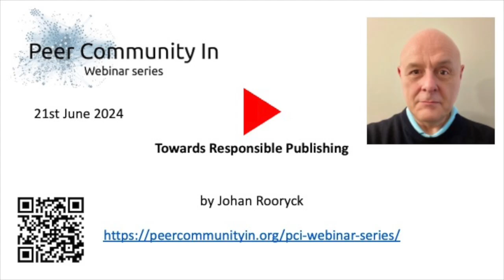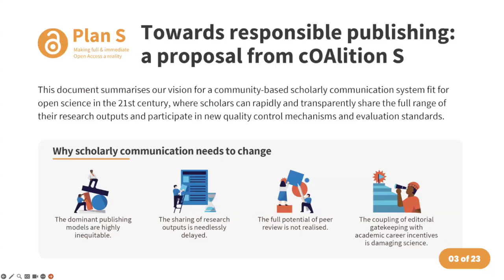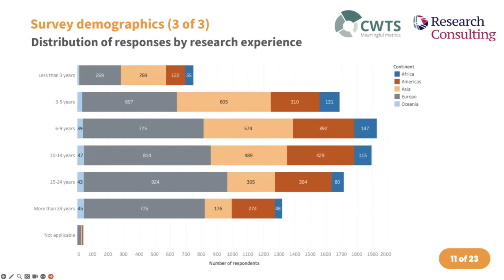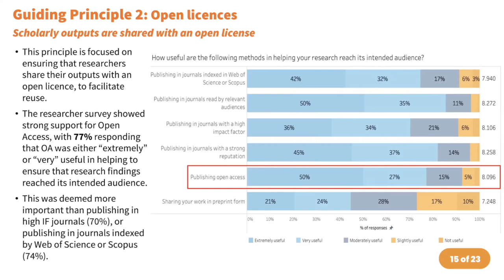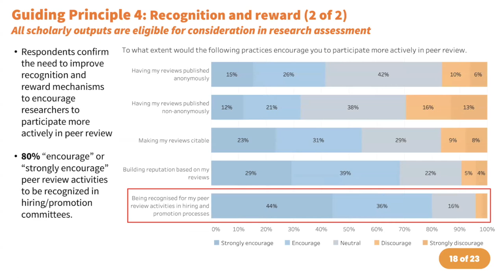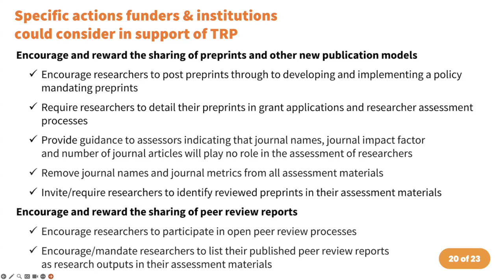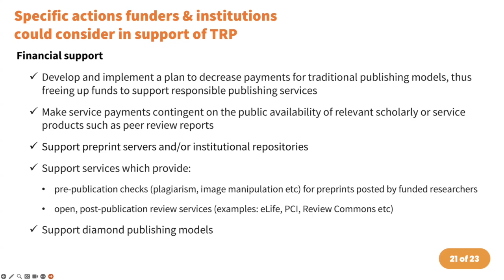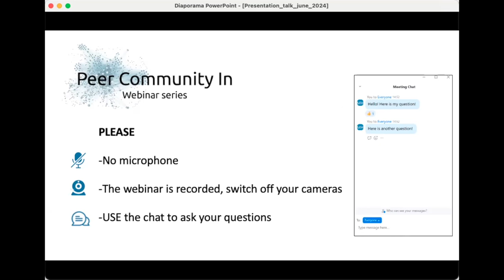PCI webinar series - Johan Rooryck - Towards Responsible Publishing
In this talk, Johan Rooryck discusses the Towards Responsible Publishing (TRP) initiative initiated by cOAlition S. He discusses the 5 guiding principles of this proposal, and the process developed to consult the worldwide scholarly community in collaboration with CWTS Leiden and Research Consulting. He also discusses some of the outcomes of this consultation process, and more specifically presents the measures of implementation that cOAlition S funders could put in place if they decide to fully adopt TRP in the Fall of 2024.
CC-BY